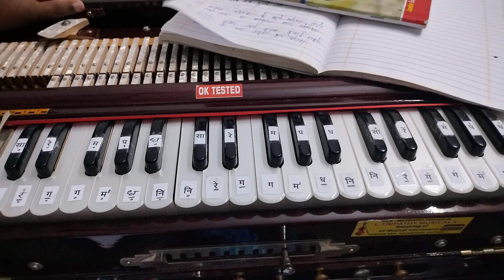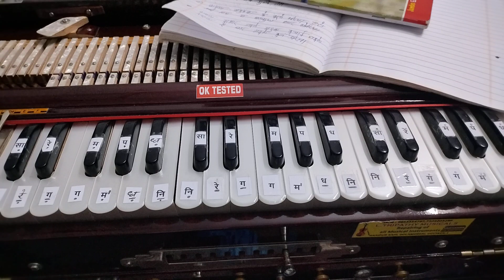तनी ताका ना बलमुआ हमार ओरिया (भोजपुरी सॉन्ग) Harmonium tutorial। harmonium notation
harmonium kaise bajayen
hharmonium se gana kaise nikale
harmonium kaise sikhe
asani se harmonium bajana kaise sikhen
harmonium class
harmonium guru
harmonium ki duniya
harmonium kaise bajayen
harmonium se gana kaise nikalen
harmonium bajana sikhen
harmonium bajaye
harmonium master
harmonium lesson
harmonium class
harmonium kaise bajate hain
asani se harmonium kaise sikhen
harmonium dhun
Bina sikhe harmonium kaise bajayen
kisi bhi gane ke dhun ko harmonium par kaise nikale
yamha keyboard kaise bajaye
harmonium easy tutorial Casio bajaye
Roland XPS10 Casio
jaldi harmonium kaise sikhe
Bina guru ke harmonium kaise bajayen
harmonium bajana asan hai
harmonium bajane nahi ata hai
harmonium bajana sikhaye
deshbhakti geet harmonium par
bhajan on harmonium
are dwarpalon on harmonium
Devi geet on harmonium
karoke harmonium
saregama bajana kaise sikhen
harmonium par tej ungli kaise chalayen
हारमोनियम पर तेज उंगली कैसे चलाएं
हारमोनियम कैसे सीखें
आसानी से सब गाना को कैसे बजाएं
हारमोनियम पर सही प्रैक्टिस कैसे करें
Practice on harmonium
Bina guru ke harmonium kaise sikhe

harmonium kaise bajaye
gana kaise bajaye
harmonium kaise bajana sikhen
harmonium ke guru
harmonium ka master kaise bane
harmonium ka swar Gyan kaise karen
abhishek Sangeet harmonium
play harmonium
harmonium bajana sikhe
harmonium notation
harmonium lesson for beginners
harmonium lesson
harmonium notes
harmonium bajana kaise sikhe
harmonium bajane ka trika
harmonium sikhne ko tarika
swar Gyan kaise karen
swar Gyan kya hota hai
hindi song harmonium lesson.
song harmonium
khud se gana kaise nikale harmonium par
harmonium par gana kaise nikale
harmonium bajana sikhe
harmonium lesson
harmonium bajana sikhe
harmonium lesson
harmonium tutorial
abhishek Sangeet
harmonium notes
harmonium music
harmonium par khud se gana kaise nikale
gana kaise nikale harmonium par
gane kaise nikale harmonium par
how to play harmonium for beginners
haw to play harmonium
play piano lessons
how to learn harmonium
how to play harmonium
harmonium sikhen
harmonium music
om jai jagdish hare
harmonium ki duniya ajay mandal
arti bajana sikhen
casio bajana sikhen
om jai Laxmi Mata arti
play piano music
play piano for beginners
music lesson
music video notes for beginners
music video
music song harmonium
mobile se harmonium bajana sikhe
mobile se harmonium bajana sikhen
harmonium kaise sikhe
harmonium
nagin dhun harmonium
nagin dhun
harmonium dhun
raag shivranjni par आधारित गीत
हारमोनियम बजाना सीखें
shuru se harmonium kaise sikhen
हारमोनियम की दुनिया
हार्मोनियम सॉन्ग
हारमोनियम धुन
हारमोनियम कैसे सीखें
हारमोनियम म्यूजिक
हारमोनियम गुरु
किसी भी गाना को हारमोनियम से कैसे निकालें
गाना को हारमोनियम पर कैसे बजाएं
मोबाइल से हारमोनियम कैसे बजाएं
मोबाइल में हारमोनियम कैसे बजाएं
बिना सीखे हारमोनियम कैसे बजाए
हारमोनियम कैसे सीखें
बिना गुरु के हारमोनियम कैसे सीखें
भजन कैसे बजाएं
हार्मोनिम भजन